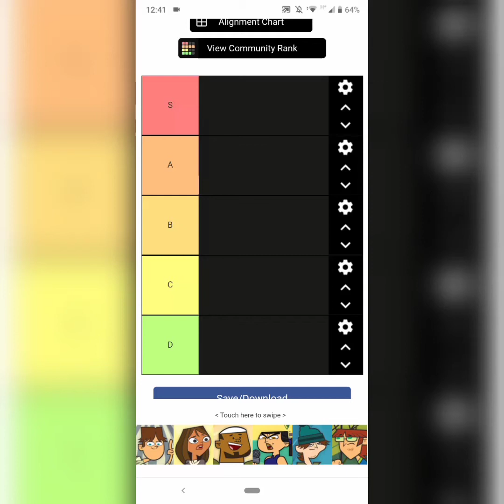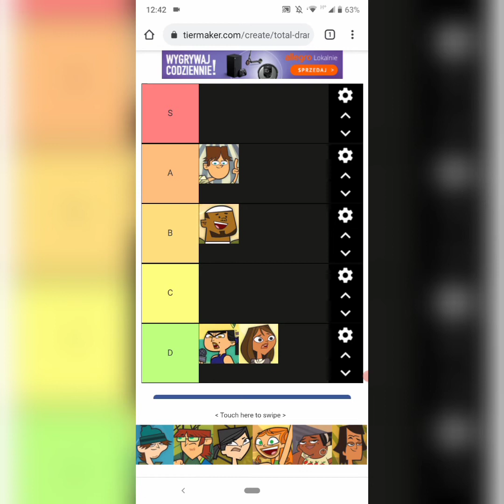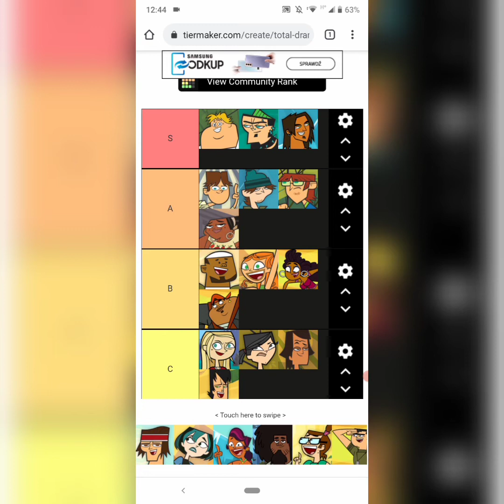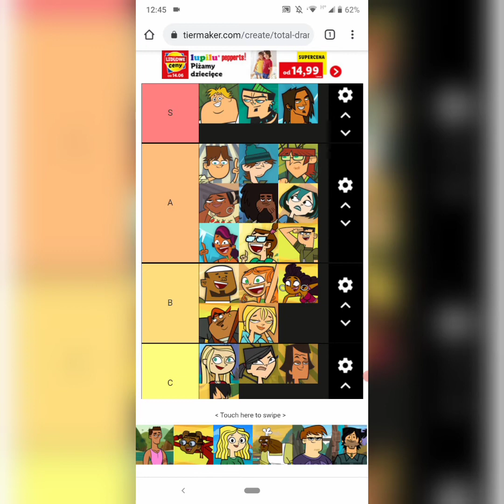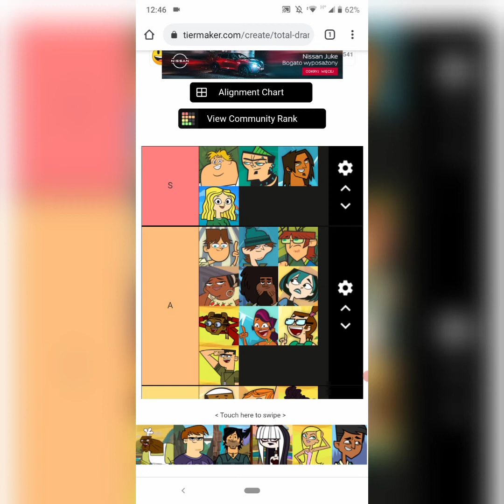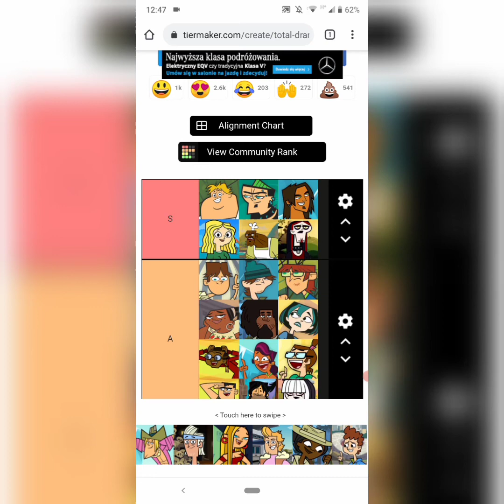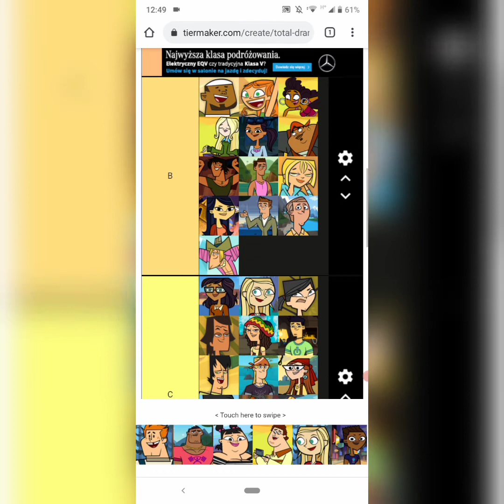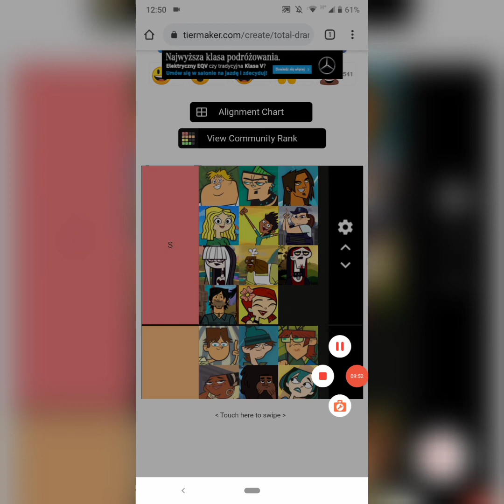Oceniam postacie z Totalnej porażki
Zapraszam na drugi kanał : Tobiasz pl